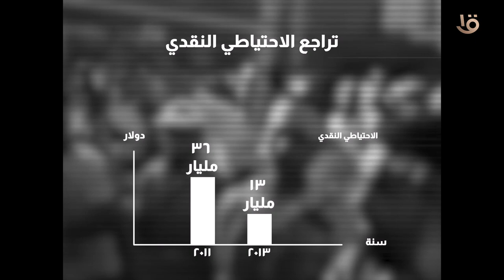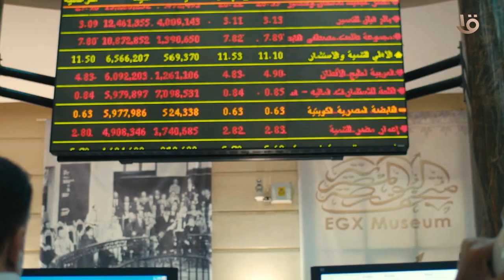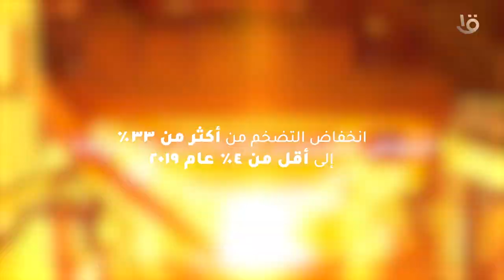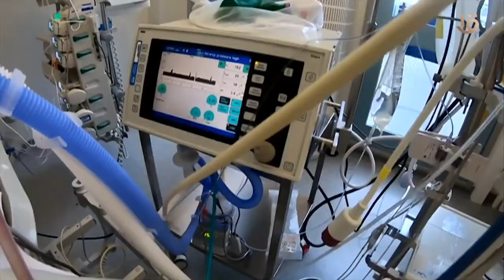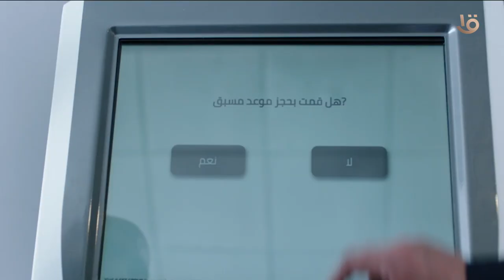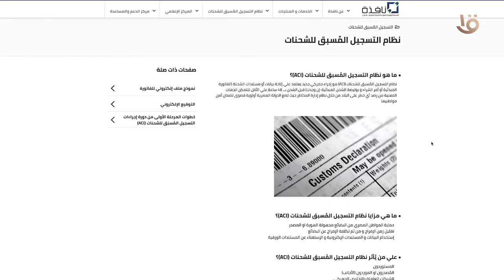فيلم تسجيلي يوضح مراحل التطور الاقتصادي منذ 2014 حتى الآن